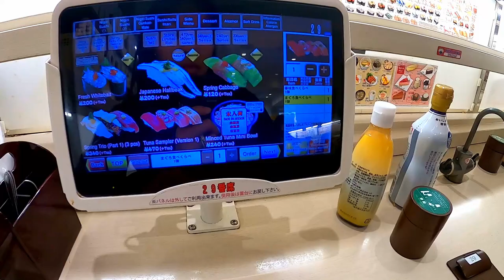The Best Comfort Foods in Tokyo, Japan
My visit to Tokyo Japan in March 2020 was a culinary adventure. Even though I was only able to spend a week there, I did my best to eat through the city.  In this video, I’m sharing some of Tokyo, Japan’s delicious foods and where to eat them.

Foods @ Restaurants:
1: Tsukemen @ Fuunji
2: Fluffy Japanese Pancakes @ A Happy Pancake
3: Menchi Katsu @ Asakusa Menchi
4: Unagi Kabayaki @ Kanda Kikukawa Kandaten
5: Shabu Shabu @ Momo Paradise Shinjuku Higashi-guchi
6: Sushi @ Genki Sushi
7: Monjayaki @ Okonomiyaki Mountain (Junkissa Maunten)
8: Tonkotsu Ramen @ Ichiran Ramen
9: Grilled Tuna @ Tsukiji Outer Market
10: Tonkatsu @ Tonkatsu Yamabe

Camera: GoPro8 Black